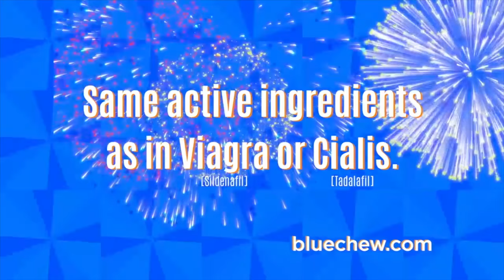Advice 4 Single Wiminz w/ DC Young Fly, Karlous Miller Chico Bean and Kenny Burns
Legendary hip hop lifetstyle specialist Kenny Burns comes through the studio to talk about Jay-z's Honda Civic station wagon, his Black-Owned Whiskey "Uncle Nearest" and freaknik in Atlanta. Plus Kenny Burns explains how he's getting paid to give advice to single wiminz! DC Young Fly, Karlous Miller and Chico Bean hold it down bringing the laughs!